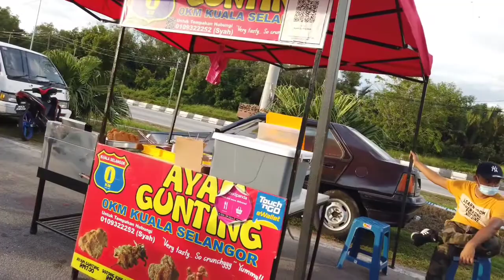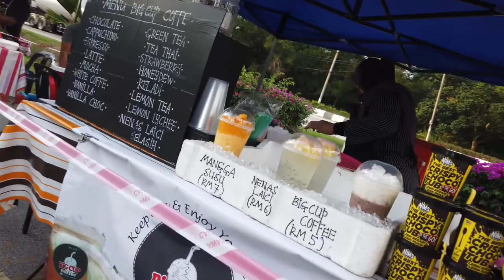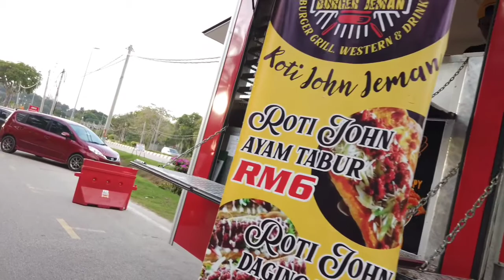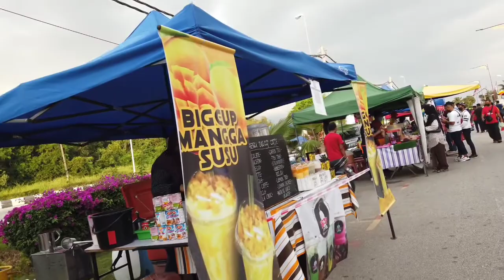BAZAR RAMADHAN I.A.D.A...Kuala Selangor... Malaysia Street Food, Jalan Jalan Cari makan